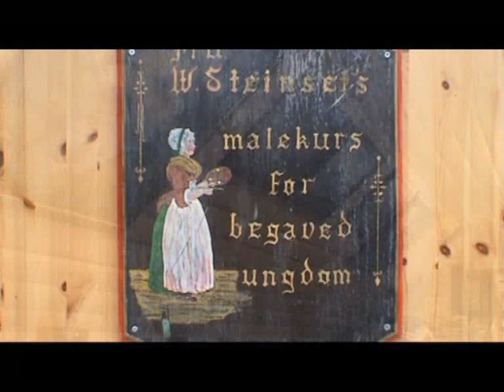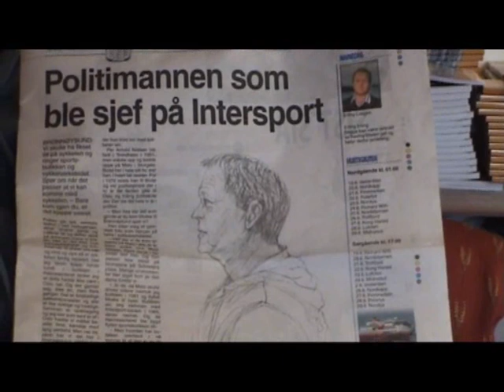Torghatten Art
Visiting Webjørg Steinset at her art painting studio near Torghatten in Brønnøysund. Subtitles in English.